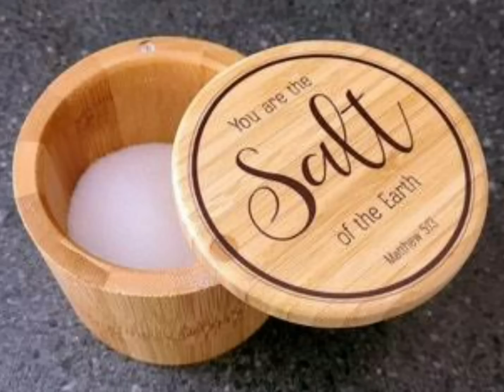"धनतेरस" की रात चुपचाप यहां रख दें "नमक" कंगाल भी होंगे मालामाल होगा सभी परेशानियो का अंत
धनतेरस पर पूजा का शुभ मुहूर्त
धनतेरस पर खरीदारी का शुभ मुहूर्त
धनतेरस 2022 शुभ मुहूर्त-

किसी को भी ना देना अपने घर की यह एक चीज वरना मां लक्ष्मी चली जाएगी दूसरे के घर अक्टूबर धनतेरस सुबह उठते ही कर लेना चुपके से यह 1 काम मां लक्ष्मी दौड़ी चली आएगी आपके घर

23 अक्टूबर को शाम 05 बजकर 44 मिनट से 06 बजकर 05 मिनट तक रहेगा। प्रदोष काल का समय 23 अक्टूबर को शाम 5 बजकर 44 मिनट से रात 8 बजकर 16 मिनट तक और वृषभ काल का समय शाम 6 बजकर 58 मिनट से रात 8 बजकर 54 मिनट तक रहेगा।

धनतेरस 2022 शुभ मुहूर्त और तिथि (Dhanteras 2022 date and time)

धनतेरस की शुरुआत 22 अक्टूबर, शनिवार को शाम 06 बजकर 02 मिनट पर होगी और 23 अक्टूबर, रविवार को शाम 06 बजकर 03 मिनट पर समाप्त होगी. धनतेरस का शुभ मुहूर्त 21 मिनट तक रहेगा. धनतेरस पूजा का शुभ मुहूर्त 23 अक्टूबर को शाम 05 बजकर 44 मिनट से 06 बजकर 05 मिनट तक रहेगा. प्रदोष काल का समय 23 अक्टूबर को शाम 5 बजकर 44 मिनट से रात 8 बजकर 16 मिनट तक और वृषभ काल का समय शाम 6 बजकर 58 मिनट से रात 8 बजकर 54 मिनट तक रहेगा.

धनतेरस पूजन विधि (Dhanteras 2022 pujan vidhi)

धनतेरस पर धन्वंतरि देव की पूजा का विधान है. इस दिन 16 क्रियाओं से पूजा संपन्न करनी चाहिए. इनमें आसन, पाद्य, अर्घ्य, स्नान, वस्त्र, आभूषण, गंध (केसर-चंदन), पुष्प, धूप, दीप, नैवेद्य, आचमन (शुद्ध जल), दक्षिणायुक्त तांबूल, आरती, परिक्रमा आदि है. धनतेरस पर पीतल और चांदी के बर्तन खरीदने की परंपरा है. मान्यता है कि बर्तन खरीदने से धन समृद्धि होती है. इसी आधार पर इसे धन त्रयोदशी या धनतेरस कहते हैं. इस दिन शाम के समय घर के मुख्य द्वार और आंगन में दीये जलाने चाहिए. क्योंकि धनतेरस से ही दीपावली के त्योहार की शुरुआत होती है. धनतेरस के दिन शाम के समय यम देव के निमित्त दीपदान किया जाता है. मान्यता है कि ऐसा करने से मृत्यु के देवता यमराज के भय से मुक्ति मिलती है.

diwali / गलती से भी दीवाली में ना देना किसी को अपने घर की यह 4 चीजें वरना मां लक्ष्मी चली जाएगी दूस
dhanteras/धनतेरस पर घर ले आएं 20 रु की ये चीज घर की मिट्टी भी बन जाएगी सोना mahalakshmi moneyधनतेरस पूजन समय

धनतेरस पर नमक के प्रयोग से खुल जाएगी किस्मत 👇👇👇
मां लक्ष्मी कहती हैं रात सोने से पहले झाड़ू के नीचे दबा दें चुपचाप एक चीज दरिद्रता भूल जाएगी घर का र
मां लक्ष्मी कहती हैं रात सोने से पहले झाड़ू के नीचे दबा दें चुपचाप एक चीज दरिद्रता भूल जाएगी घर का..